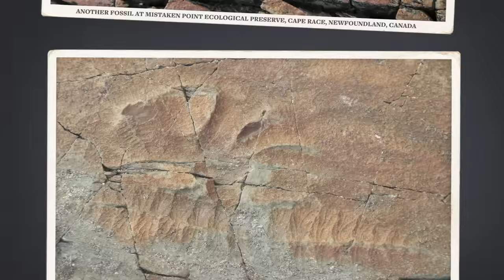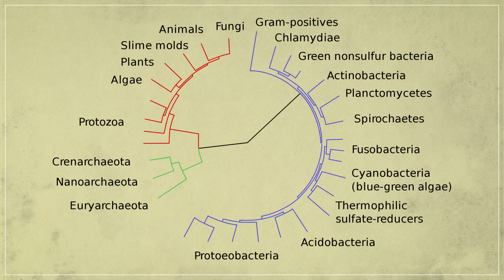The Other Explosion You Should Know About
↓ More info below ↓

Fossils found around the world suggest that multi-cellular life was not only present before the Cambrian Explosion, it was much more elaborate and diverse than anyone thought. This is the story of the sudden burst of diversity that marked the dawn of truly complex life on our planet.

Thanks to Franz Anthony and Studio 252mya for their illustrations. You can find more of Franz's work

Thanks as always to Nobu Tamura for allowing us to use his wonderful paleoart